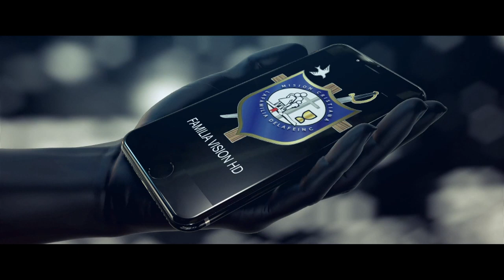ORACION EN EL ESPIRITU 19